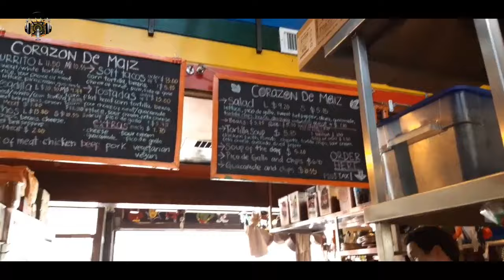QUE TAL ES LA TAQUERIA MEXICANA🇲🇽 EN CANADÁ🇨🇦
Por primera vez llego a la ciudad de Ottawa.